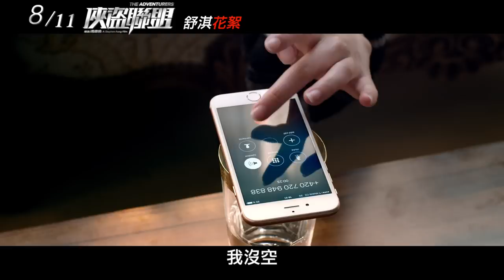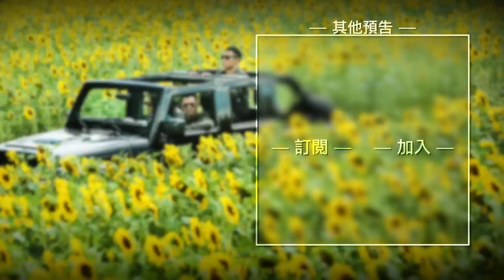【俠盜聯盟】The Adventurers 舒淇花絮~ 2017/08/11 大展身手